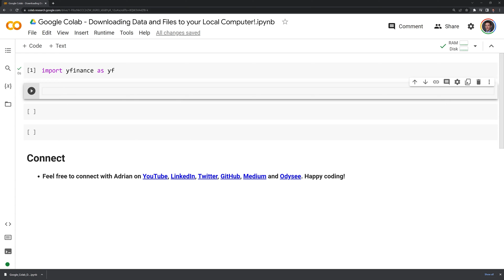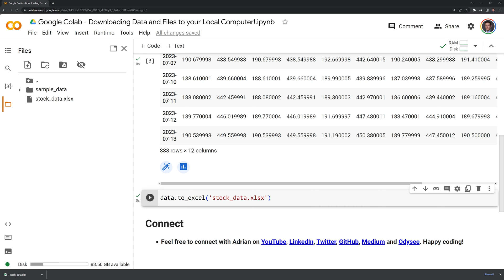Google Colab - Downloading Data and Files to your Local Computer!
Tutorial on downloading Google Colab notebooks and data to a local computer.

The notebook can be found in the "Google Colab Tutorials" folder within the below repo.

|-Video Chapters-|
0:00 - Intro
0:06 - Downloading the notebook as a Jupyter notebook or Python file
0:35 - Downloading data from the content folder
1:48 - References and additional learning